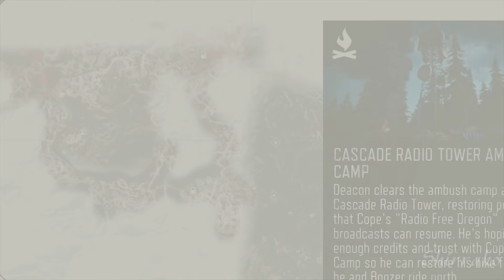DAYS GONE - Gameplay Walkthrough Part 4 - Meeting Lisa & Bear Boss Fight (PS4 PRO)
Days Gone Gameplay Walkthrough Full Game PS4 Pro  No Commentary 1080p 60fps HD let's play playthrough review guide